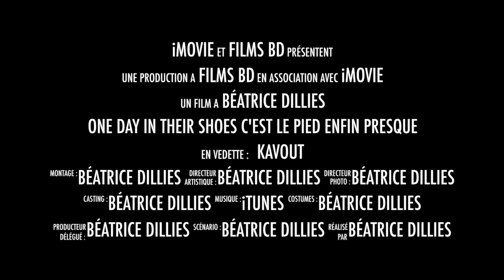A day in their shoes, c'est le pied... enfin presque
A day in their shoes: la marche solidaire organisée au profit des réfugiés syriens installés dans des camps au Kurdistan n'a pas été de tout repos pour les 60 marcheurs bénévoles. Heureusement, il y avait Kavout Mahy pour les encourager en kurde, en anglais et en français.